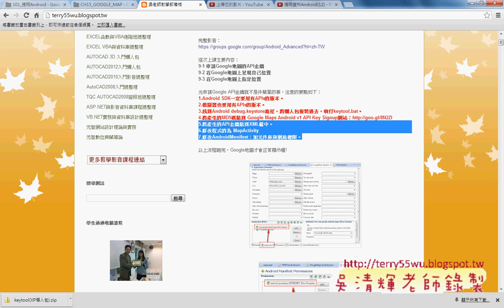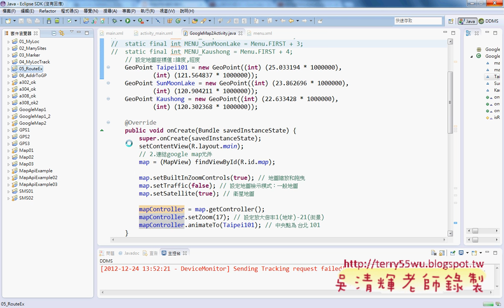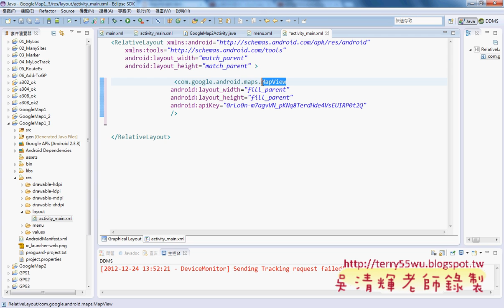05_API金鑰貼到XML檔與修改程式為MapActivity(德明資科APP開發 吳老師提供)